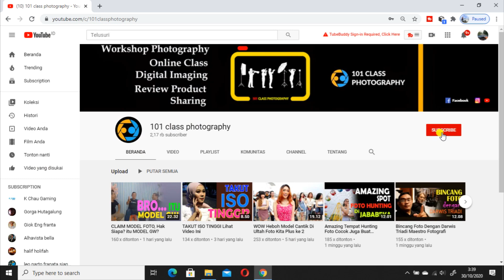tips foto model outdoor dengan teknik hard light 1 lampu part 1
host : @cikarang.proud
model : asih dan debby @team_warawiri_cikarang
lokasi : house of hobbit
central park meikarta

Kolaborasi dan Endorsement silahkan kontak : 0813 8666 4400

cara motret outdoor dengan 1 lighting,lighting,one light,1 lighting,motret detail,motret couple di outdoor,motret menggunakan lighting

body flash,candi plaosan klaten jawa tengah,foto estetik,foto flash,foto model,foto model hot,foto siang hari,foto wedding dengan 1 flash,godox tt600,godox xpro trigger tutorial,memotret model siang hari,settingan foto siang hari,strobist,tips foto model siang hari menggunakan flash tt600 nempel di kamera,tips strobist double power godox tt600 siang hari

roy rafael,101class,strobist,kursus foto,tips foto model outdoor siang hari,teknik one light outdoor,moto outdoor dengan satu lampu kilat,cara menggunakan flash external outdoor,foto model dengan cahaya lampu keras di siang hari,tips foto outdoor siang hari,foto model outdoor yang bagus,tutorial foto outdoor,tips foto outdoor dengan 1 lighting,teknik pencahayaan fotografi outdoor,tips foto model outdoor dengan teknik hard light 1 lampu part 1,foto outdoor keren